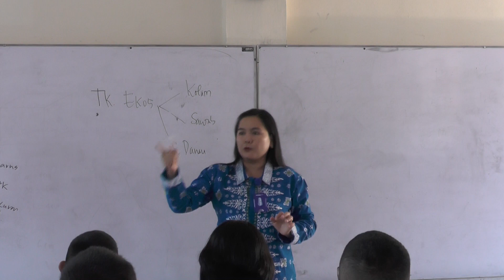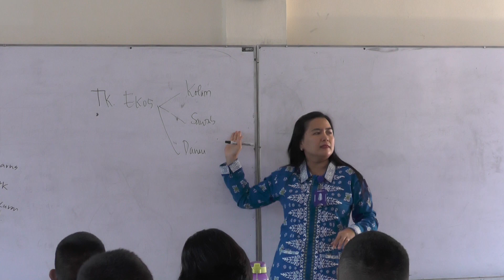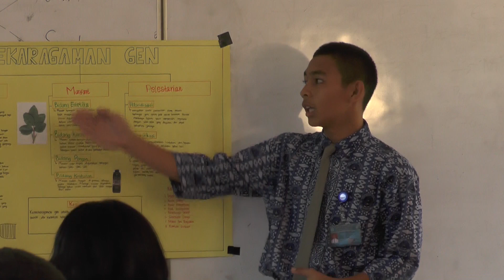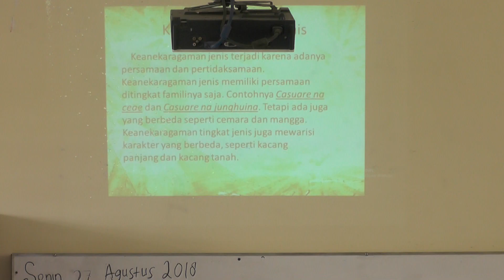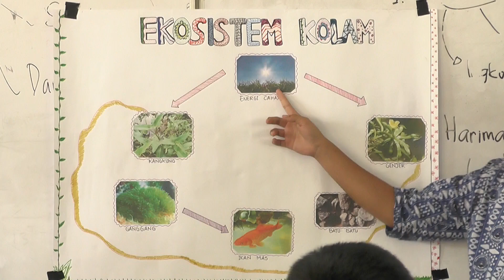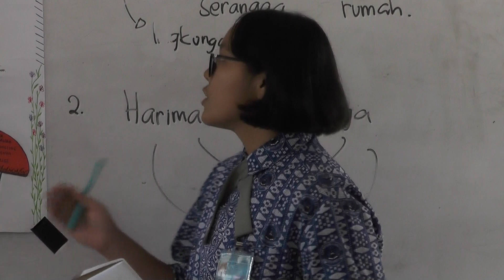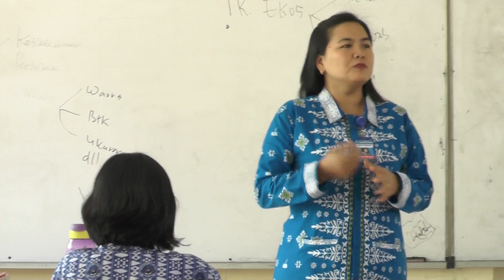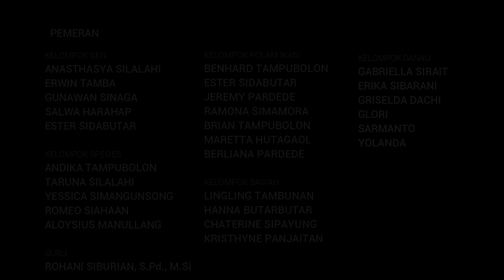Video Pembelajaran - Keanekaragaman Hayati - SMAN 2 Balige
Video Pembelajaran
Keanekaragaman Hayati
Program SMA Rujukan 2018
SMA Negeri 2 Balige